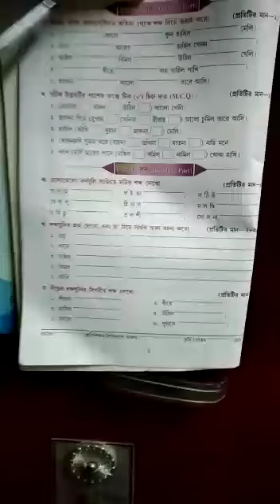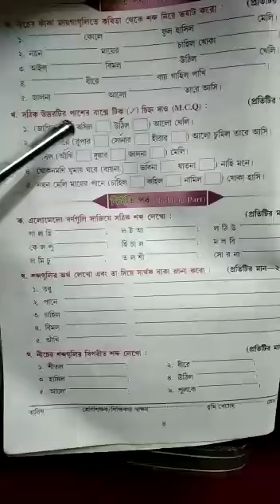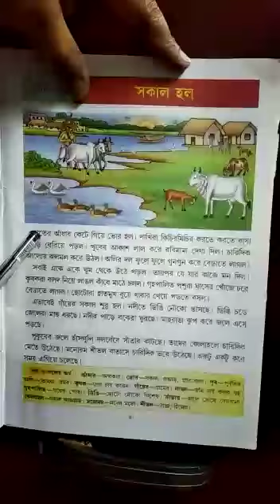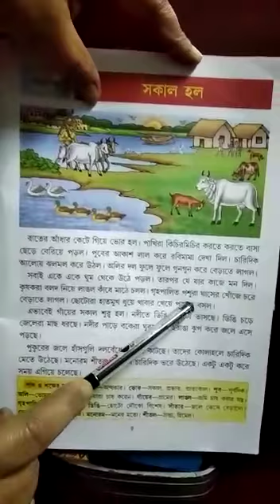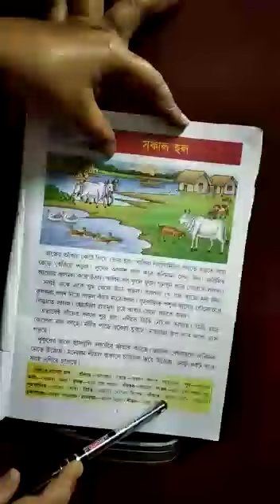3 February 2021